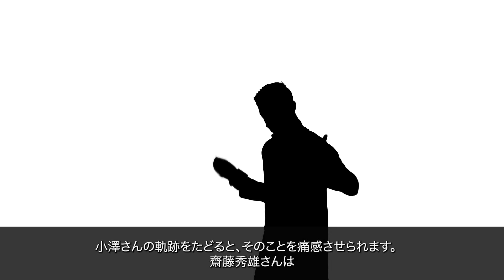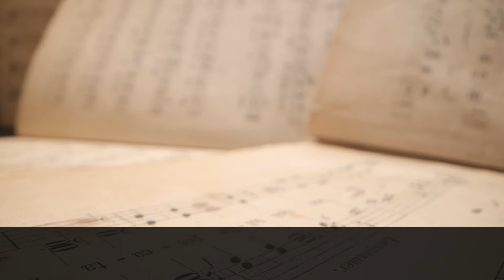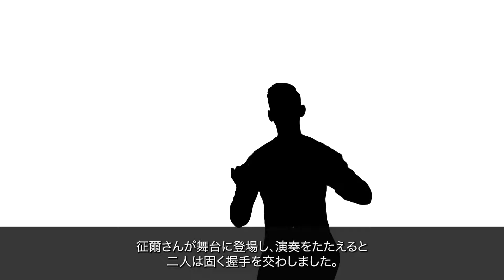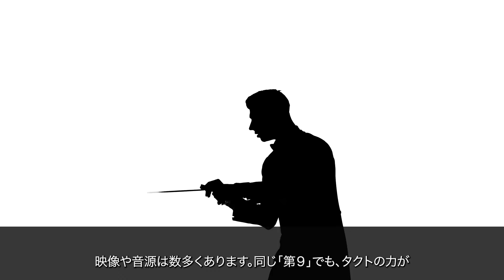【追悼】「世界のマエストロ」偉大なカリスマ.小澤征爾さんの本当の強さとは何か！？japan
世界的指揮者・小澤征爾さんが2024年2月６日に亡くなったことを受けて、征爾さんのおいでミュージシャンの小沢健二さんが１３日に自身のインスタグラムを更新し、追悼のコメントを発表しました。

「家族の一員として征爾さんの今世からの旅立ちに立ち会えたことを心に刻みこんでいました。本当に最後まで格好良く、美しい姿でお発ちになられたことを、親しくお仕事をなされ た方、強い思い出のある多くの方にお伝えしたく、言葉を打っています」
と前置きし、
「征爾叔父さん、本当にたくさん、たくさんのことをありがとうございました。雪山へ上る途中で、お気持ちしっかりと受け取りました。また、そちらで！」
と悼んだのです。

　征爾さんは６日、心不全のため東京都内の自宅で死去しました。８８歳でした。世界各地の一流交響楽団で指揮を執り、オーストリアのウィーン国立歌劇場の音楽監督を務めるなど“世界のオザワ”として活躍。８０歳を過ぎても精力的にタクトを振ってきましたが、近年は腰痛に悩まされていたといいます。

この動画では小沢さんの類い稀な業績を振り返り、小沢さんが何に悩み、何を成し遂げていったのか、改めて振り返ります。
「世界のマエストロ」偉大なカリスマ.小澤征爾さんの本当の強さとは何か！？【楽聖】
小澤 & ウィーン・フィル ニューイヤー・コンサート 2002 ‹DVD完全収録版›
NHKクラシカル 小澤征爾 ボストン交響楽団 ベートーベン「交響曲 第7番」 マーラー「交響曲 第9番」
小澤征爾指揮 サイトウ・キネン・オーケストラ 20th Ａnniversary BOX [DVD]

2002年1月1日、世界的指揮者小澤征爾さんはウィーンフィルハーモニー管弦楽団のニューイヤーコンサートのステージに立ちました。60年の歴史を持ち、約60カ国でテレビ放映されるこの世界的な伝統を、日本人として初めて指揮したのです。約30年にわたり米国屈指の名門オーケストラ、ボストン交響楽団の音楽監督を務め、その年の秋にはオペラ界の最高峰、ウィーン国立歌劇場の音楽監督に就任する予定でした。さらに、世界最高のオーケストラであるベルリンフィルハーモニー管弦楽団とウィーンフィルハーモニー管弦楽団の定期演奏会に定期的に出演する数少ない指揮者でもあったのです。これらはすべて、西洋文化であるクラシック音楽の分野で、日本人が達成するにはあまりに偉大な業績です。もちろん、小澤さんを除けば日本人の指揮者でこれらを成し遂げた人はいません。
この動画ではそんな小澤さんの業績をたどり、どのようにして日本人が世界との垣根を取り払っていくのかという大きな課題について考えていきたいと思います。

■画像/動画
・pixabay
■音楽
・pixabay
■読み上げ
・Voicevox
四国めたん,玄野武宏,青山龍星
剣崎雌雄,No.7,もち子さん